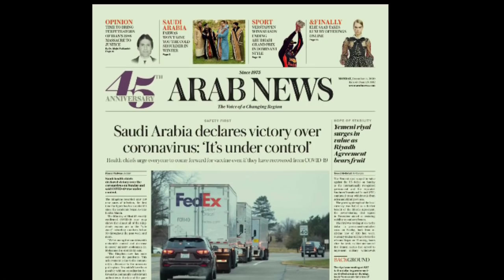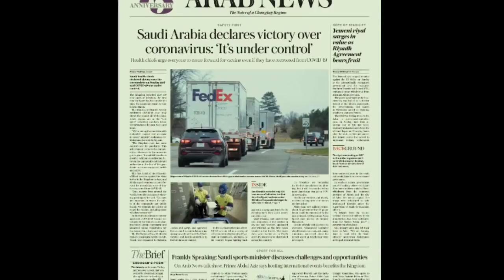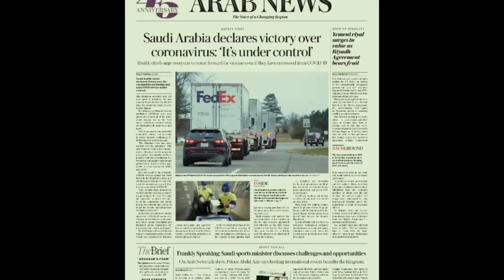Very soon India to Saudi Flights will resume 🤞, Saudi Arabia declare victory over Corona virus.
UK Exempt Quarantine passenger traveling from these countires
shorturl.at/lJS13

New Changes in Air Bubbles Agreement
shorturl.at/wAKRZ

एयर बबल्स एग्रीमेंट के नियमों में बदलाव किया गया है, पैसेंजर्स दूसरे देश भी ट्रेवल कर सकते हैं👇
shorturl.at/hmBY9

भारत ने 23 देशों के साथ एयर बबल्स एग्रीमेंट (Air Bubbles Agreement), नेपाल भी एयर बबल्स की लिस्ट में शामिल हुआ👇
shorturl.at/SYZ23